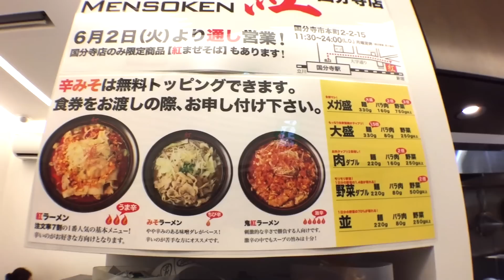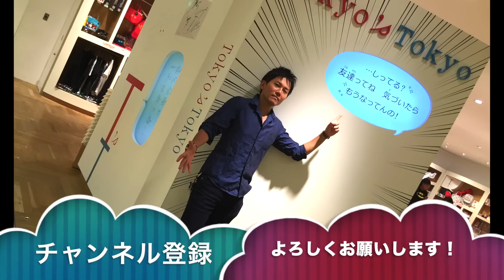【麺創研かなで 紅】７種類の乱切り手揉み麺！辛味噌ラーメンを食べてきた！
京王線府中駅近くにある、辛味噌ラーメンの有名店へ行ってきました。
特徴はたっぷりの豚バラ肉、キャベツ、もやしに、７種類の麺を味わえる乱切り麺。
辛さと美味さと食感を味わえる新しいラーメンでした。

★麺創研かなで 紅 （くれない）
東京都府中市寿町1-2-3
11:30～25:00
18席 （カウンター10席・テーブル席8席）

★撮影カメラ
【apple iphone6】

いつでも気軽にサクッとご視聴できるように、
１０分以内の動画を心がけています。

食レポ、旅、１人でデートスポットに行くetc...

危険! 10倍! 蒙古ﾀﾝﾒﾝ中本の北極の辛さ10倍 [けつがバター醤油] The Hottest Ramen in Japan [IKKO'S FILMS]